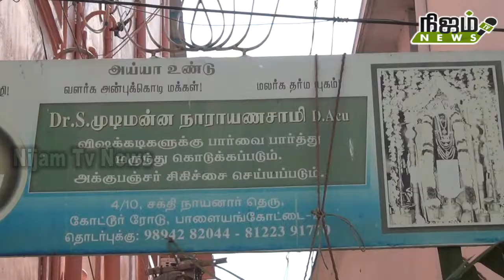பாளை முடிமன் நாராயணசாமி தர்மபதியில் அய்யா வைகுண்டரின் அவதார தின விழா திரளான பக்தர்கள் பங்கேற்பு.